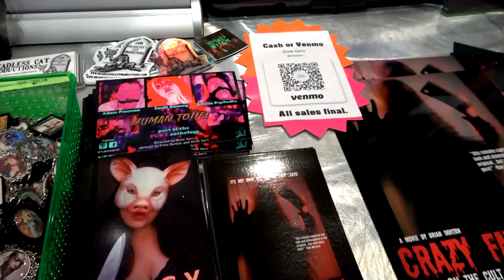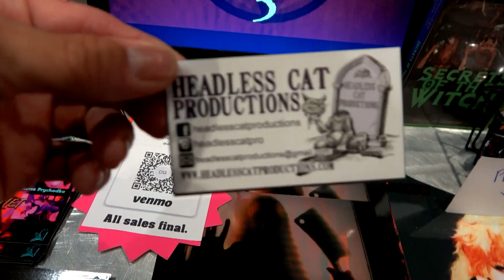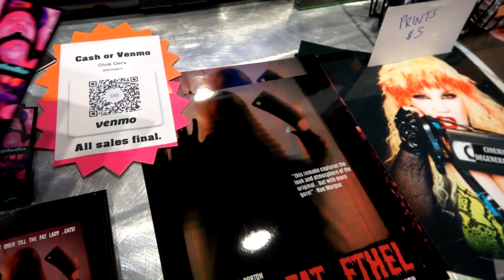Meeting Dixie Gers the Indie Horror Actress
Join the Highway Ghost for a shout out for the one and only Dixie Gers, an actress that bases most of her work around the horror movie genre and underground B-Rate films, which are pretty amazing to say the least. I met this amazing young lady at Bride of Frankencon 2023 in Tennessee and went to the premier of her movie Secret of the Witch and it was awesome.